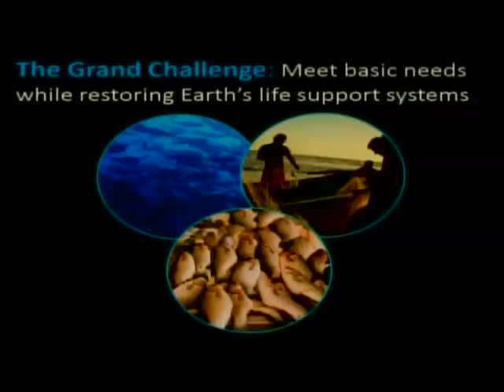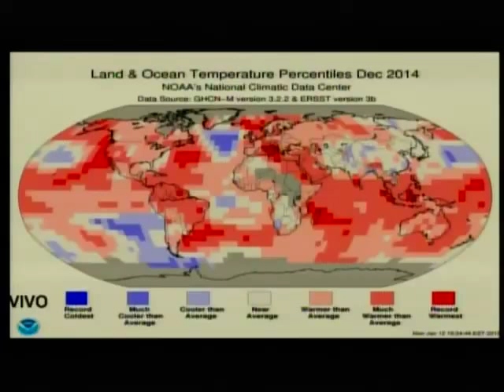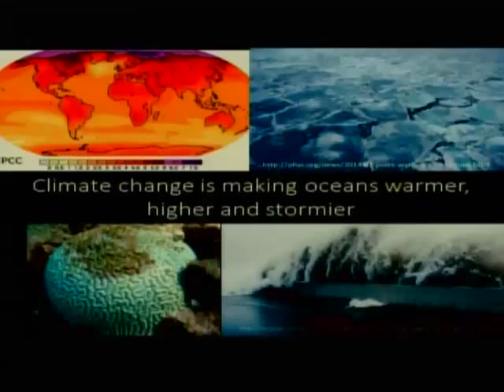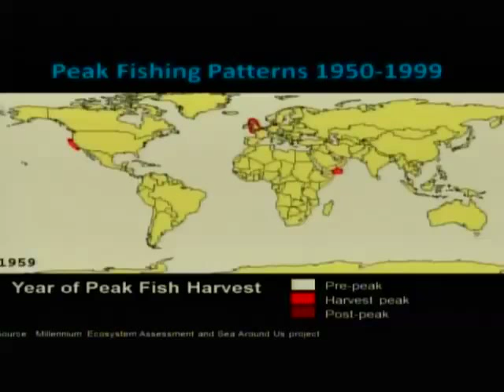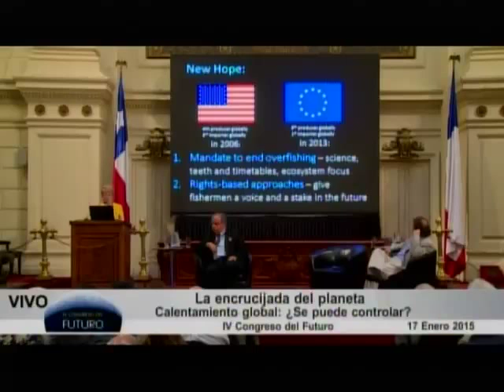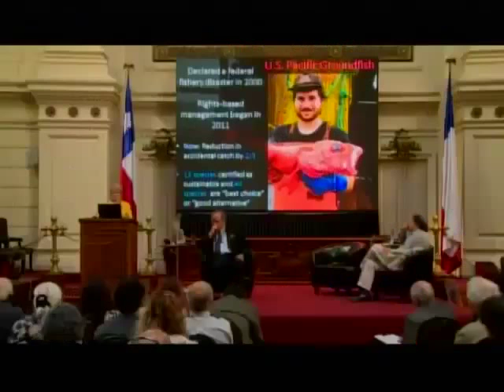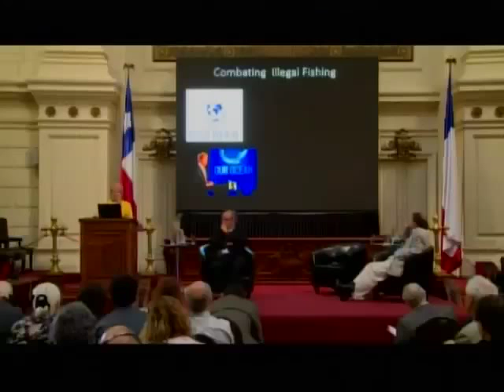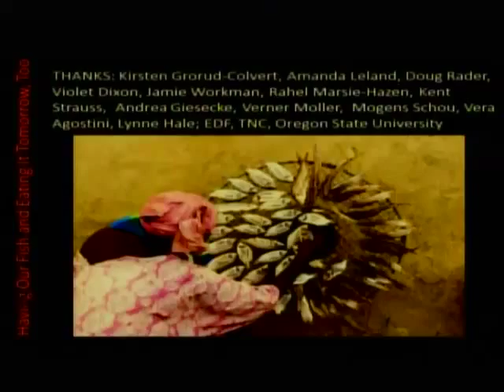Jane Lubchenco, en el IV Congreso del Futuro.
Jane Lubchenco, participa el IV Congreso del Futuro.
Macrotema: La encrucijada del planeta.
Calentamiento Global: ¿Se puede controlar?

Jane Lubchenco, es científica ucraniana-estadounidense del medio ambiente y ecóloga marino. Actualmente es enviada especial en el mundo en el área de Océanos, nombrada por el presidente Barack Obama. En 2009 fue la primera mujer en dirigir la Administración Nacional Oceánica y Atmosférica (NOAA). Sus investigaciones incluyen biodiversidad, cambio climático, ciencia de la sustentabilidad y el estado de los océanos.